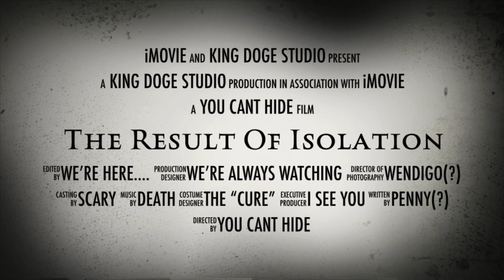The result of isolation